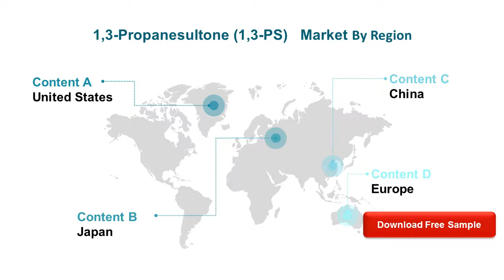1,3 Propanesultone 1,3 PS Market Research Report 2020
#1,3-Propanesultone

1,3-Propanesultone (1,3-PS) Market Research report also analyses the impact of Coronavirus COVID-19 on the 1,3-Propanesultone (1,3-PS) industry. Based on our recent survey, we have several different scenarios about the 1,3-Propanesultone (1,3-PS) YoY growth rate for 2020.